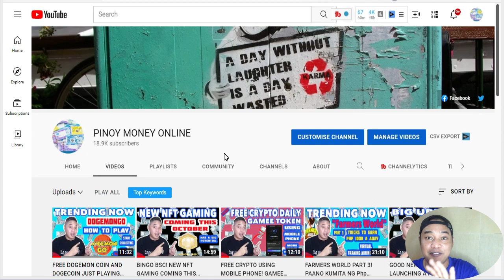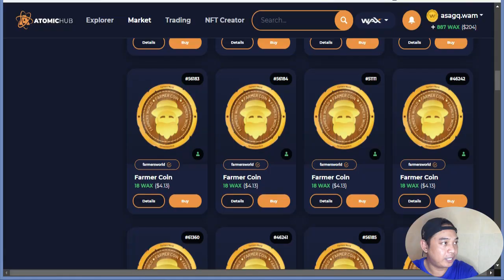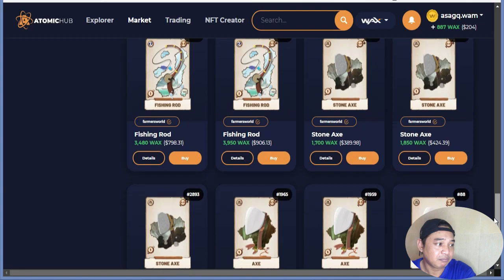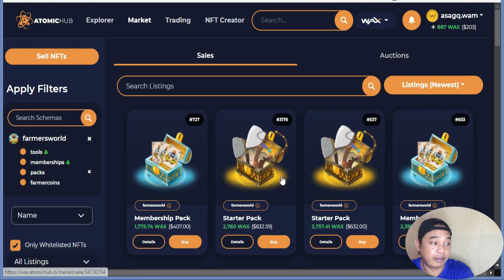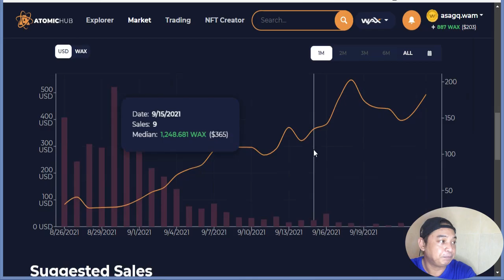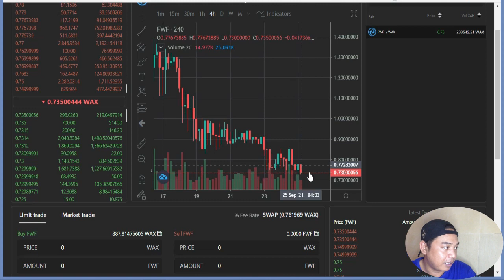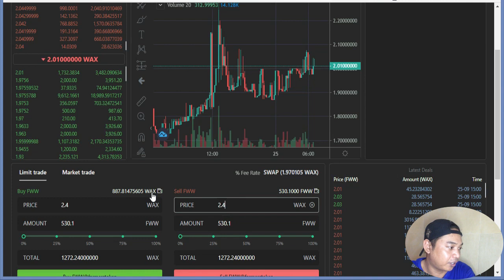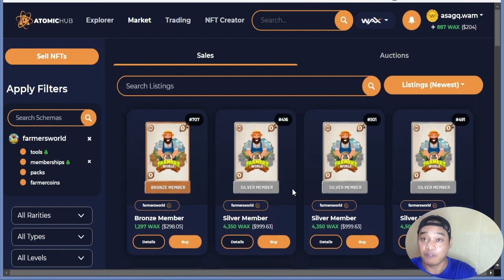FARMERS WORLD PART 4! ANO ANG GAMIT NG MEMBERSHIP? KUMITA AKO NG 13K PHP.